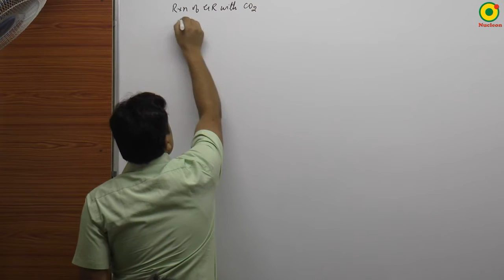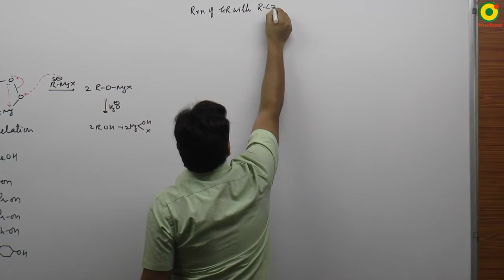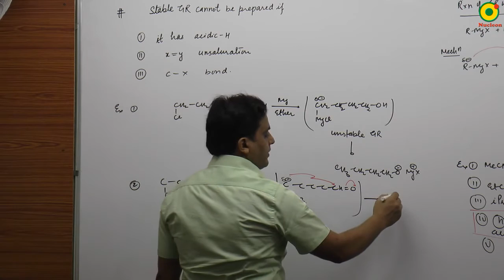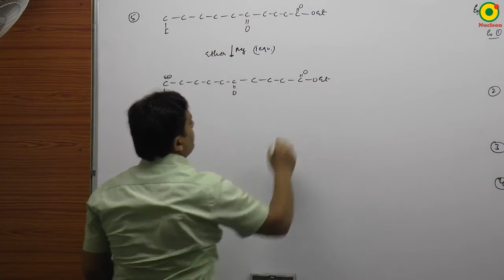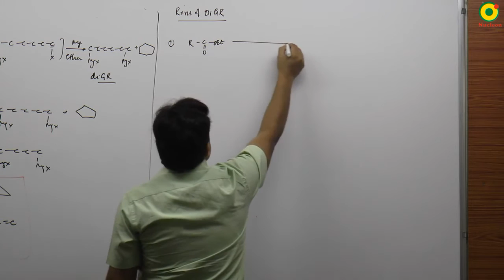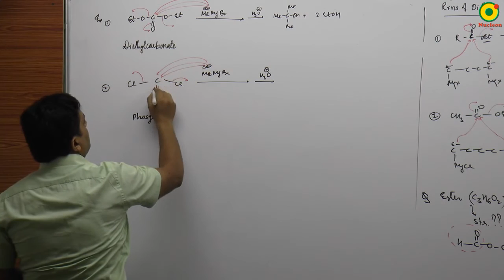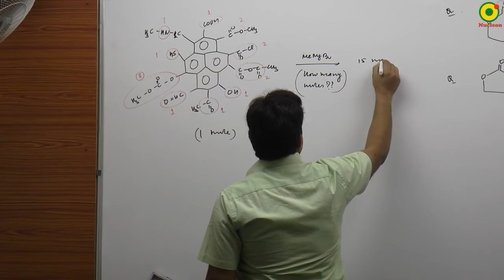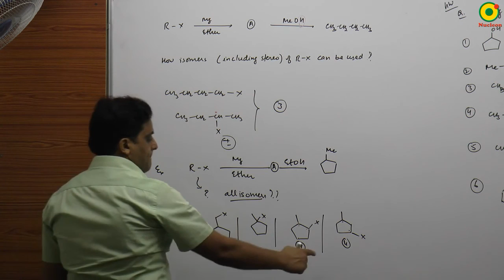GR , REDUCTION & ALKANE-01 | VKP SIR | IIT JEE MAIN + ADVANCED | AIPMT | CHEMISTRY | NUCLEON KOTA